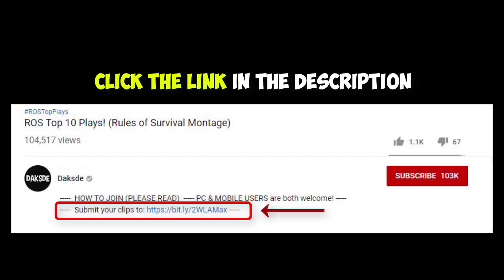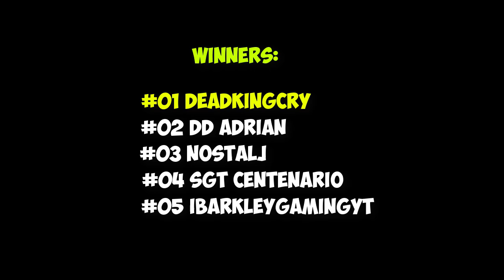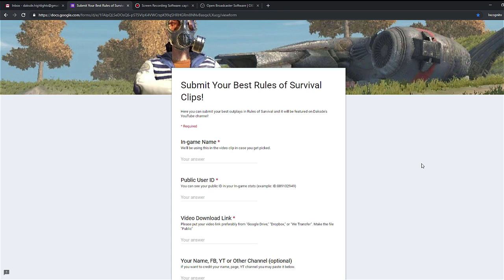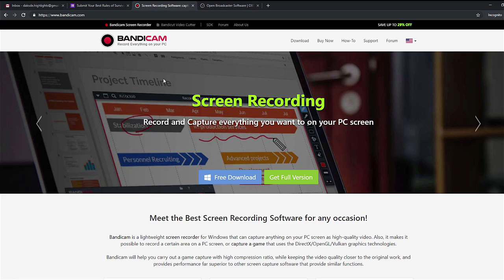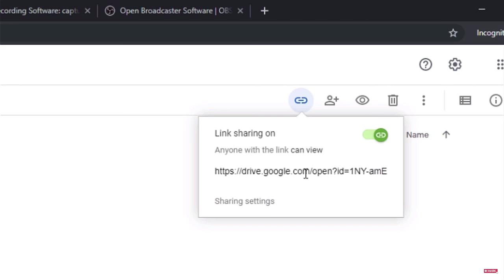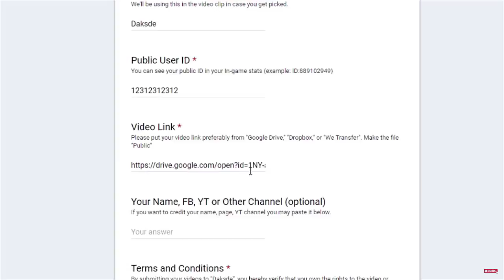ROS Top 10 Plays! Ep.05 (Rules of Survival Montage)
1. Record your ROS outplay clip using any software. (I recommend OBS or Bandicam)
2. Please submit one (1) your best outplay only.
3. Make sure  to use (.mp4) file format. You may also submit (.avi)
4. to submit your DOWNLOADABLE CLIP (.mp4) not just a Video Link.
5. Make sure to "correctly" input all the details needed.
6. NO CHEATERS / GLITCHES / BUGS ALLOWED.
7. Please refrain from using vulgar words. There are kids watching our videos.
8. You may only win once every two judging period.
9. Game mode should only be "Ranked"
10. Please use NEW clips! OLD clips would be disregarded.

Top 1: 300 load
Top 2: 200 load
Top 3: 100 load
Top 4: 50 load
Top 5: 50 load